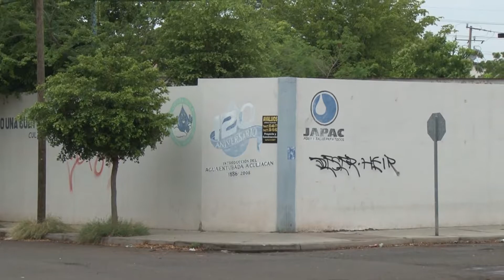Sigue el problema de agua con mal olor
Sigue el problema de mal olor del agua en la zona humaya de Culiacán.

Habitantes del andador 3, entre Medusa y Estrella se quejan que desde hace una semana tienen este problema.

Por su parte JAPAC, aclaró que esto se debe a una acumulación de sedimentos en las tuberías, ya se están haciendo desfogues constantes, reiteró que el agua se está  monitoreando constantemente y los resultados  salen normales, es decir no causa afectación a la salud es solo el olor y ya se está trabajando en ello.